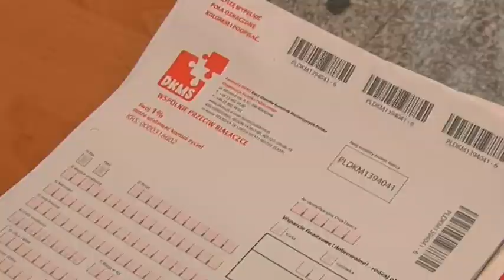Rejestracja dawców szpiku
Piątek to pierwszy dzień Szpikolady czyli rejestracji osób, które godzą się na oddanie szpiku komuś, kto jest naszym genetycznym bliźniakiem i potrzebuje takiej pomocy. Oddanie szpiku to najczęściej tylko oddanie krwi, z której odsącza się . Nasz telewizja jest patronem medialnym Szpikolady.